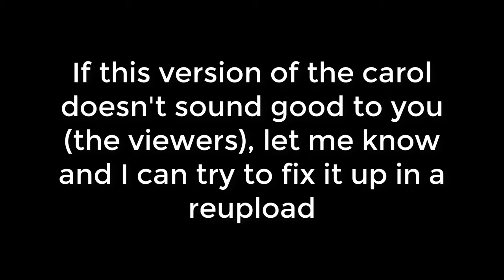DST Starver's Carol with pitch-corrected/in-sync voices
This is my updated Starver's Carol pitch correction video. All work done here was created by me, but inspiration for the original idea back in 2017 is by this video